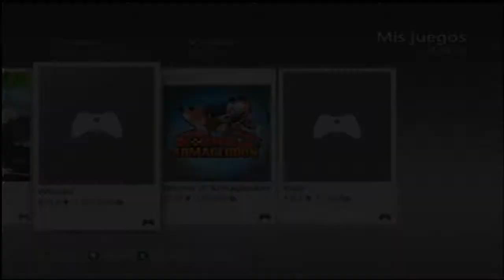Worms - duros enfrentamientos